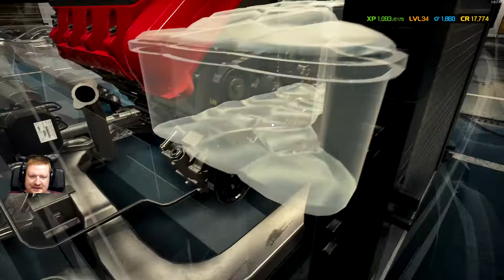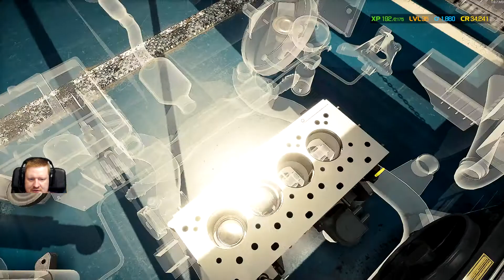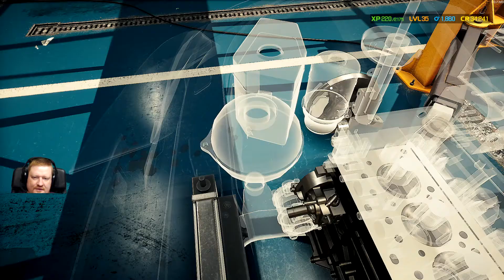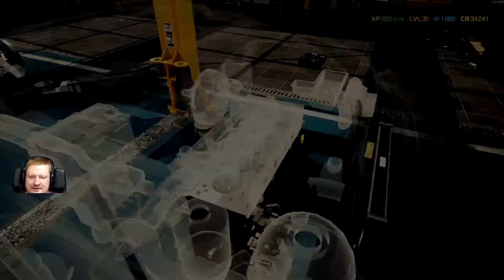#22 CMS - Car Mechanic Simulator 2021 - Kampagne 22 - Mayen M8 R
Auftrag 22 steht an. Ran an die Schrauben und los gehts. Unser erstes Auto zum Verkauf wird restauriert. Welche Farbe soll es denn werden?
Johny Johnsom hat wieder unfug getrieben und wir müsseen es ausbaden. Naja er zahlt ja gut.